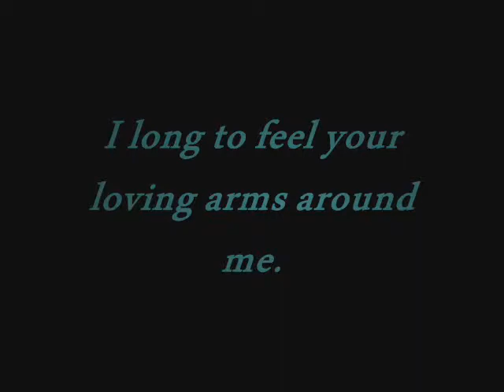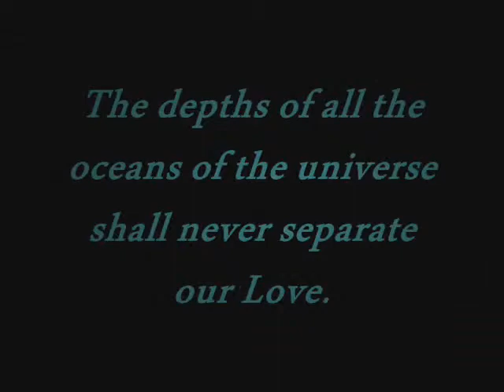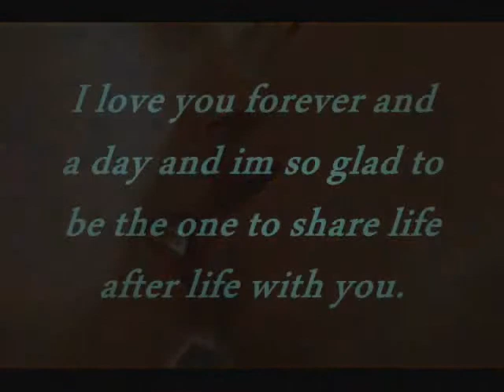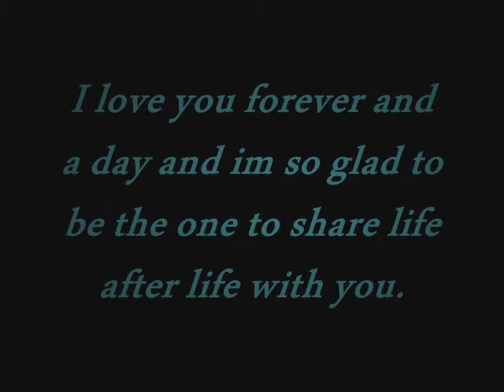By The Way ~ Jenna Drey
the only thing i claim is the poem and the very last picture other then that enjoy.